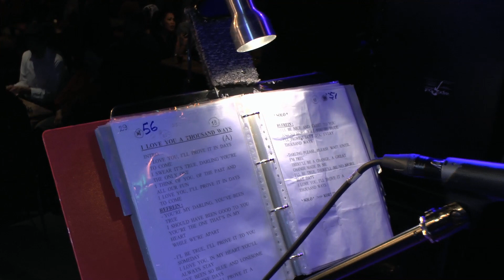What's A Name - PaasGala - Flamingo, Hoogvliet 4april2015 - "I Love You A Thousand Ways"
Titel song: "I Love You A Thousand Ways"
Zang: What's A Name (band)

Video opname gemaakt met: PANASONIC HC-X900    3CMOS FULL HD